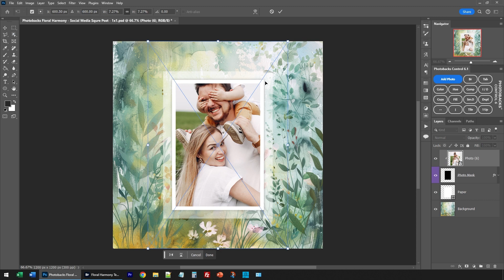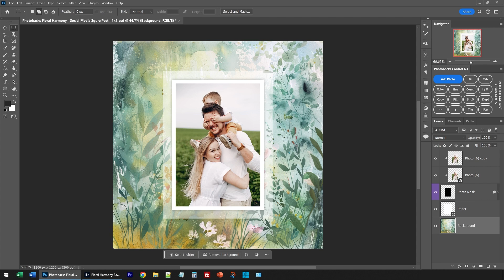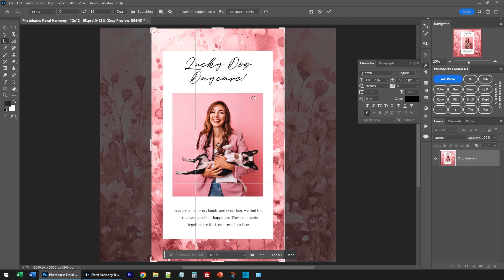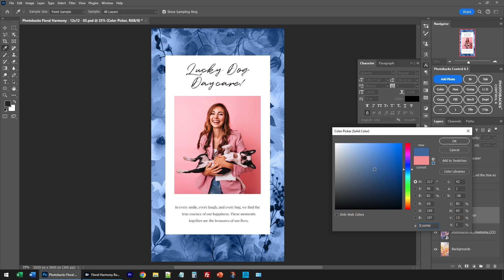Photobacks Floral Harmony Pack for Photoshop | Demo